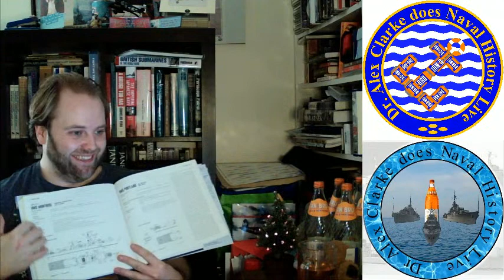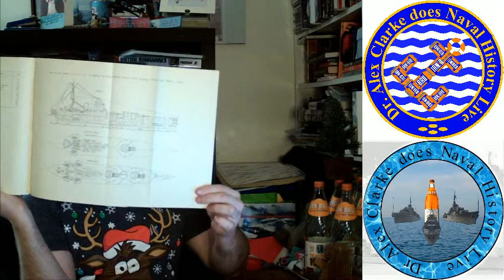Bruships30: Nine Transactions of the Institute of Naval Architects(Including 1939) & Three New Books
00:00 Bruships30 - Trainee Assistant Fluffy Research Assistant visit...
06:30 Bilgepumps Competition Discussion
18:30 The Three New Books from Pen & Sword
20:00 Seaforth World Naval Review 2021 Edited by Conrad Waters
27:00 Taranto and Naval Air Warfare in the Mediterranean, 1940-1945 by David Hobbs
37:00 Helping Stop Hitler's Luftwaffe by Air Marshal Sir Arthur Macdonald
44:00 The Transactions of the Institute of Naval Architects
46:00 1919
01:09:00 1925
01:25:00 1926
01:37:30 1928
01:50:00 1929
02:06:00 1930
02:14:00 1934
02:37:00 1936
02:52:30 1939 - Fluffy Research Assistant visit...
03:01:00 Q&A till the Bru runs out - Fluffy Research Assistant occupies lap

New Books from Pen & Sword